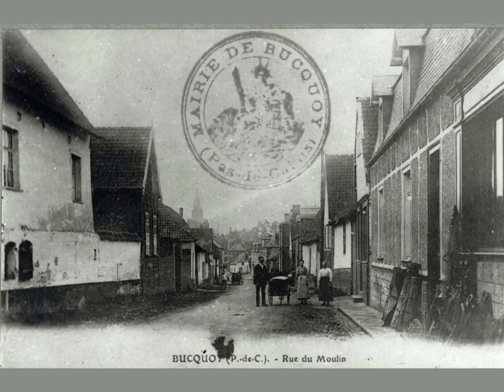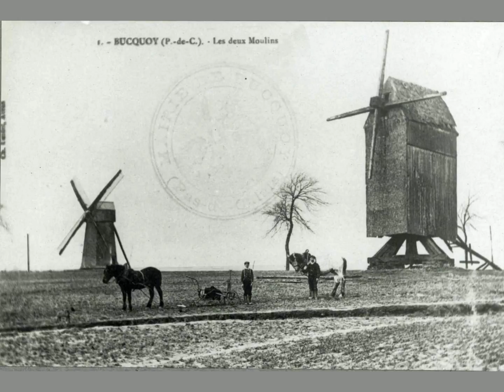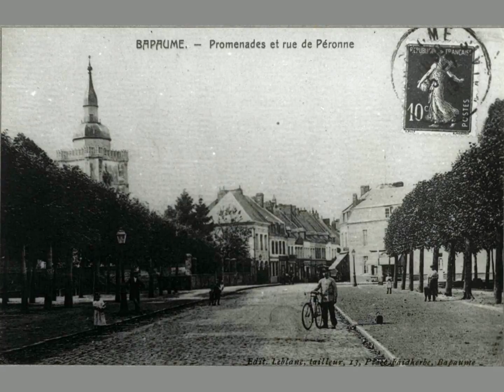1914-1918 secteur Bapaume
collection BDIC